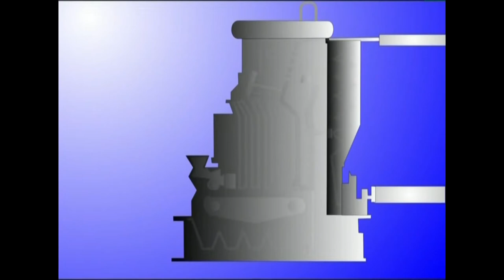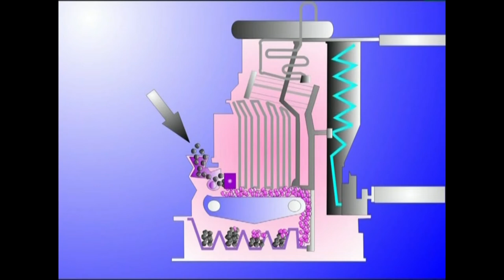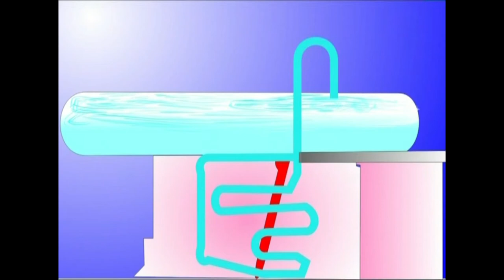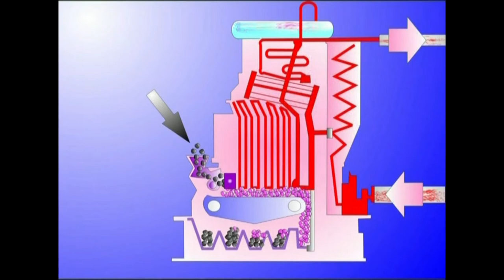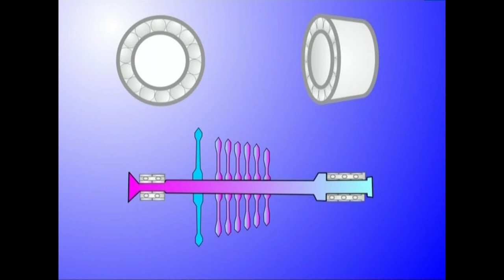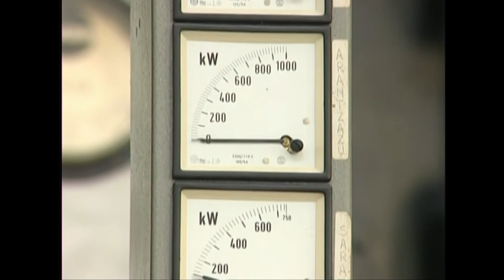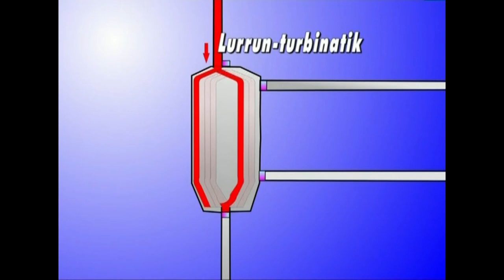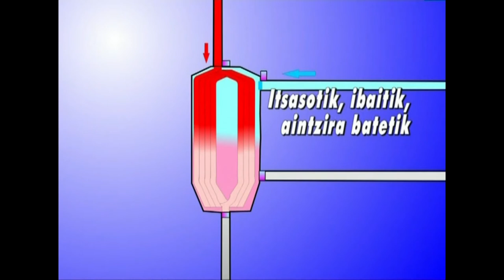(EI)-5.- Energia-iturriak 5.3.IKATZA (Zentral termikoa)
Ikatza zer den, non aurkitzen den, egurraz eginiko ikatza eta harrikatza, nola erabili energia eskuratzeko eta zer-nolako tresna eta makina daukagun haren energia baliatzeko.

Irakasmaila: Batxilergoa
Jakintzagaia: Natur Zientziak, Teknologia
Irakasteredua: D